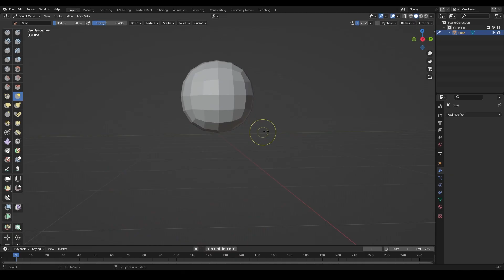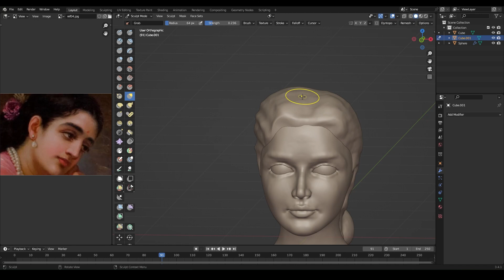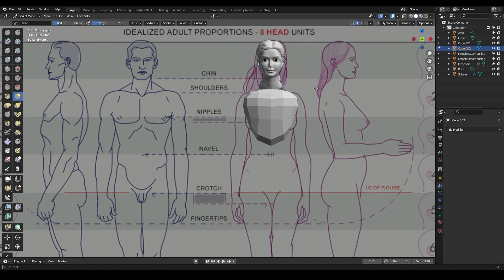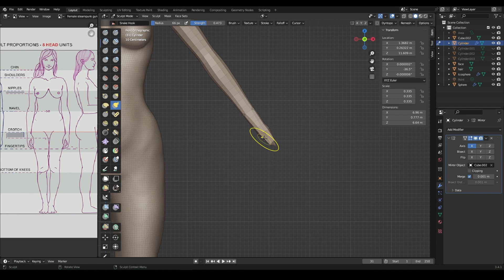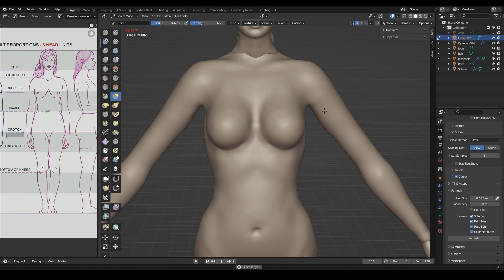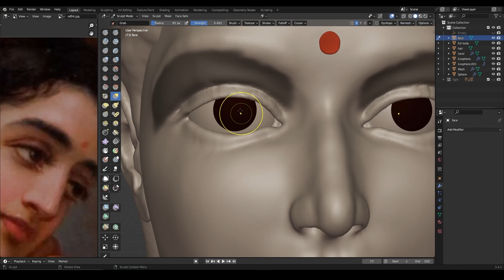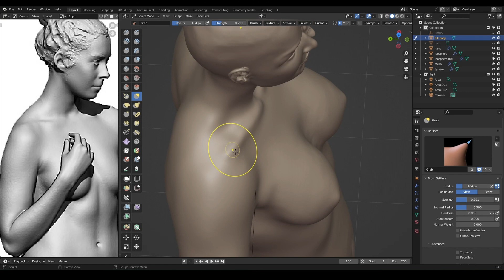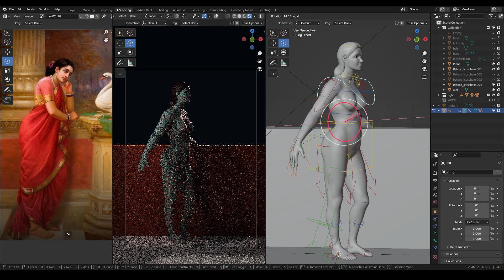Likeness Sculpting | Sculpting a Full Female Character | Blender | Part 1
Sculpting Raja Ravi Varma Painting

Raja Ravi Varma (29 April 1848 – 2 October 1906[3][4]) was an Indian painter and artist. He is considered among the greatest painters in the history of Indian art. His works are one of the best examples of the fusion of European academic art with a purely Indian sensibility and iconography. He was known as the first modern Indian artist.[citation needed] Specially, he was notable for making affordable lithographs of his paintings available to the public, which greatly enhanced his reach and influence as a painter and public figure.

Reference credit :
Anatomy For Sculptors
Google pictures
   For more interesting blender Timelapse.